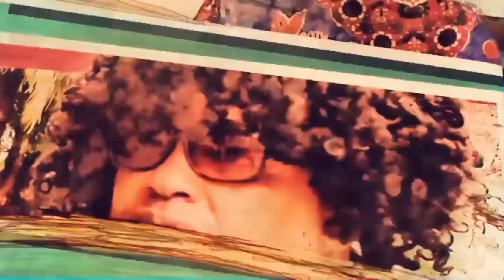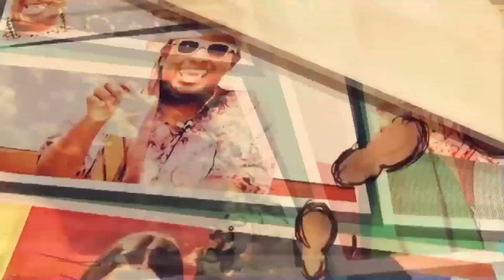LA TABAQUERA PORTEÑA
TV YO PRODUCCIONES 21 DE FEBRERO 2020